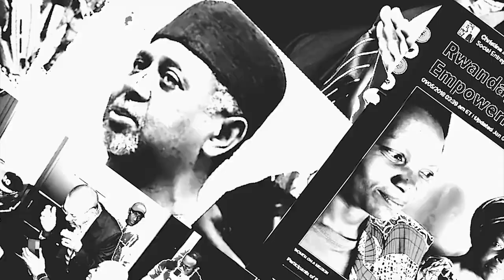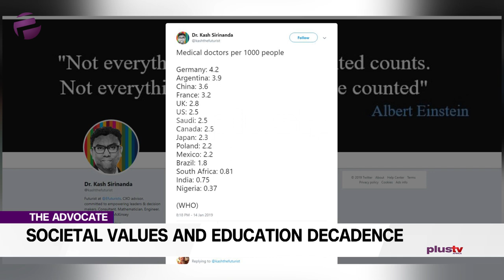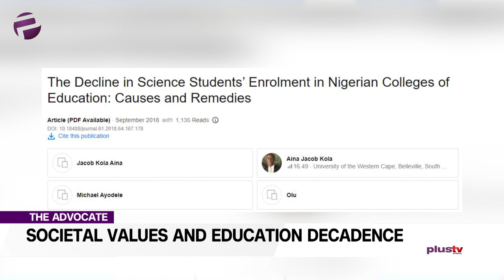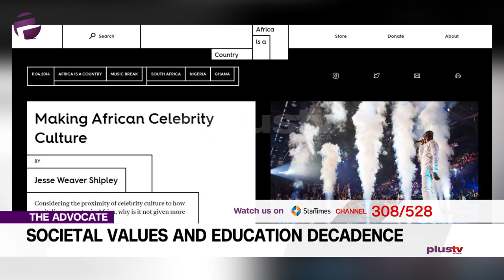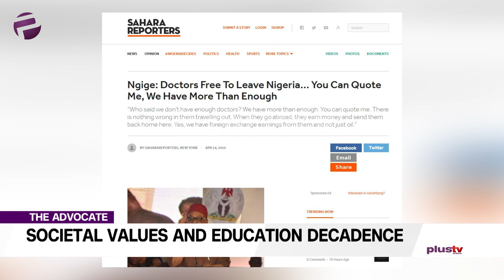The Decline Of Societal Values And Education In Nigeria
In this edition, Saidu will be spotlighting an educational revolution gone backwards.